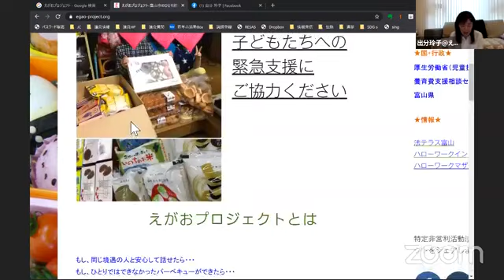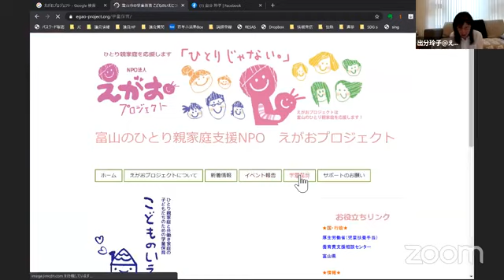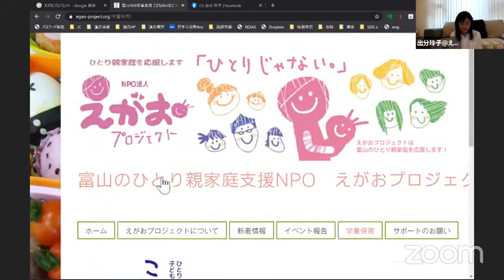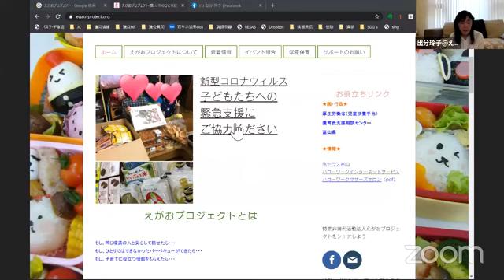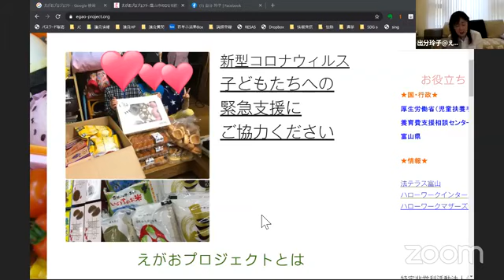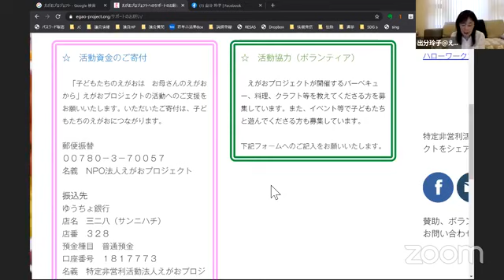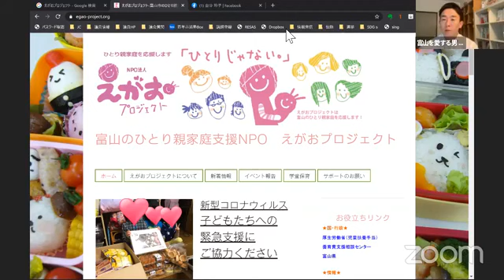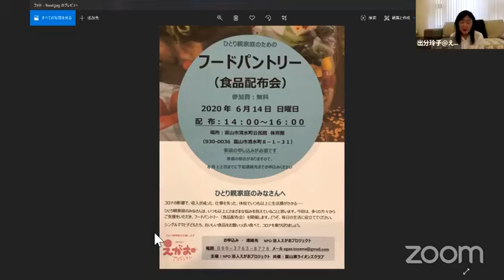ひとり親支援NPOえがおプロジェクト【ライブ配信】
【ひとり親家庭にも笑顔を】
ひとり親家庭支援「えがおプロジェクト」の出分玲子さんとライブ配信！

6/14(日)には、フードパントリーを開催されます。ひとり親家庭の方は、事前に申し込みをお願いします。チラシはコメント欄に貼り付けます。

また、女優のMEGUMIさんが、活動に賛同し、「カフェたもんのパンケーキミックスの売り上げの一部を『えがおプロジェクト』に寄付します」と申し出られたそうです。

いろんな形で、えがおプロジェクトを支援する輪が広がりますように。